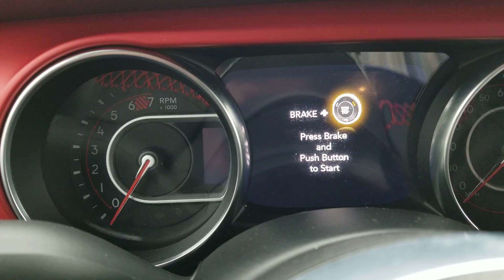Mike's 2020 Jeep Rubicon